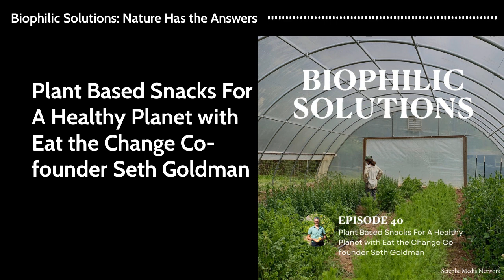Biophilic Solutions | Plant Based Snacks For a Healthy Planet | Eat the Change Founder Seth Goldman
One of our most effective tools for improving planetary health is the food we choose to eat. In environmental terms, a vegetarian diet is great and a vegan diet is even better. However, imagining that the bulk of the population will willingly shift to a vegan diet over the next few years seems pretty unlikely (to put it mildly). So, where does that leave us? In today’s episode, we’re joined by Eat the Change co-founder Seth Goldman to advocate for a plant-based approach to food and diet. In a plant-based model, vegetables, fruits, fungi, and legumes are the key players - but there’s not a single food group that’s entirely off-limits. In this episode, we chat about Seth’s line of delicious and healthy snacks made from back-to-basics ingredients like carrots and mushrooms, his background as an entrepreneur in the health food space, and why you can’t sacrifice taste if you want to change peoples’ eating habits.